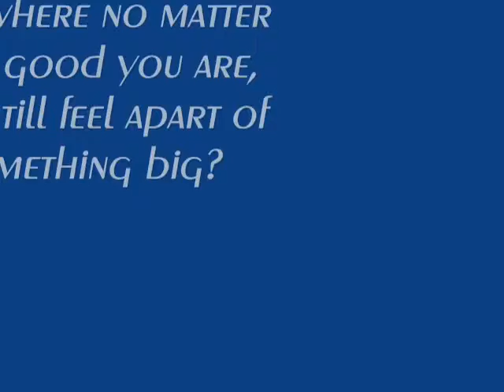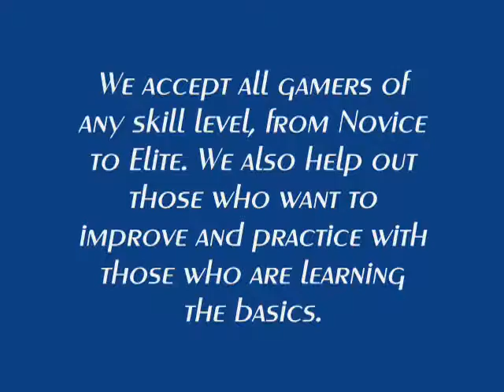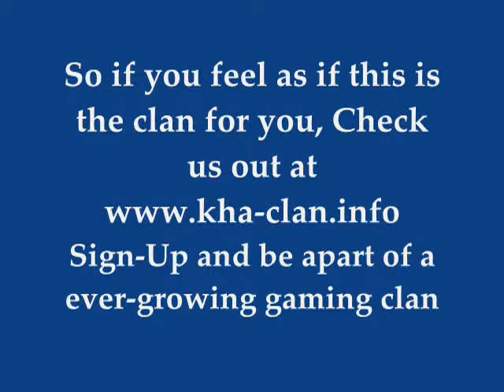KHA Clan Recruitment Video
Recruitment Video for the KHA Clan